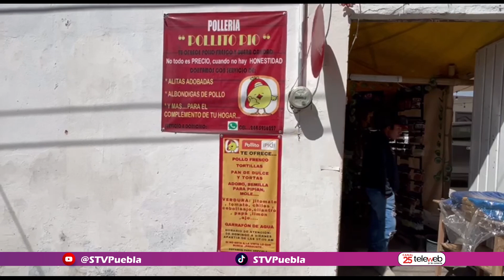COMERCIANTES DE POLLO CELEBRAN LA DISMINUCIÓN DE INSUMOS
Luego del incremento del precio del pollo en Atlixco, comerciantes de este pueblo mágico señalaron la disminución del costo que va de un peso a los 50 centavos, sin embargo, esperan un alza, en temporada de cuaresma.